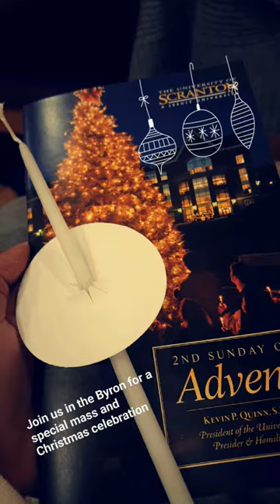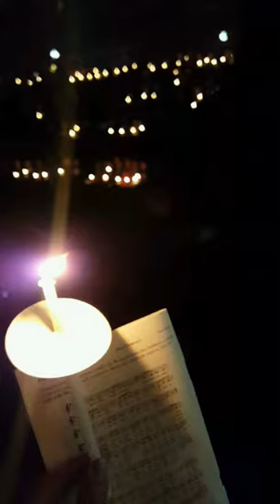Christmas on the Commons